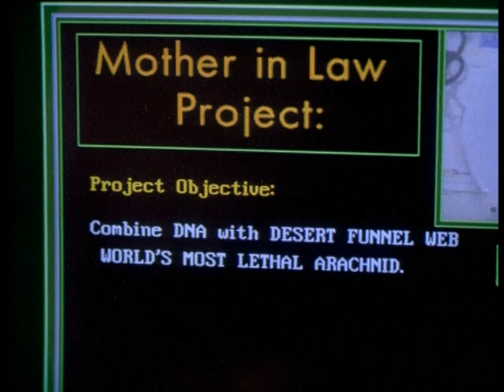Bande annonce Spiders